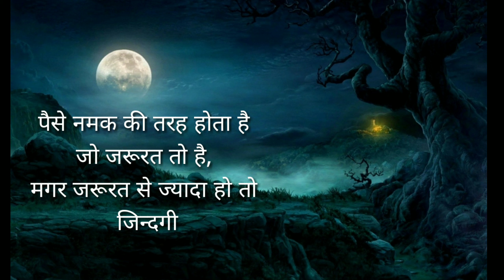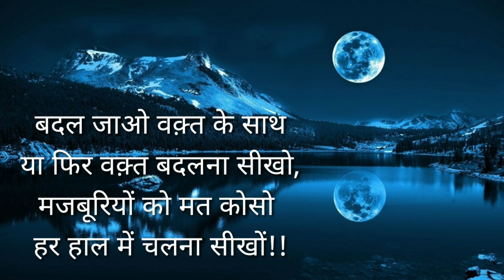जीवन में सफल होना चाहते हो तो इस वीडियो को जरूर देखो।। Vikash Sah|| Motivational Video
जितने का मजा तब ही आता हैं,
जब सब आपके हारने के इंतजार कर रहे हो।